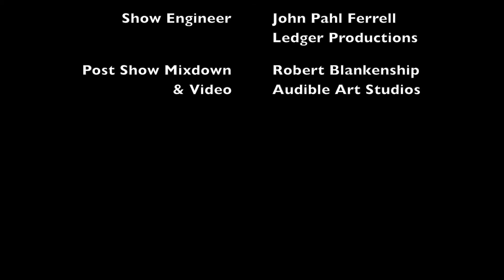Glorious Path- Old Soul Reunion in The Room Upstairs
Old Soul Reunion playing "Glorious Path" in The Room Upstairs, part of The RiffRaff Arts Collective. The show was part of The Downtown Countdown, a New Year's Eve festival in downtown Princeton, West Virginia.